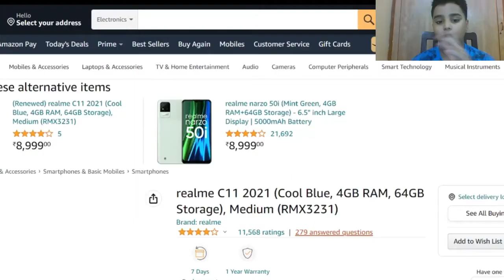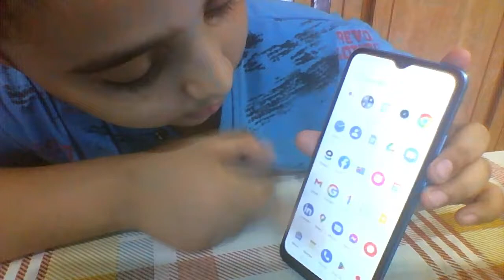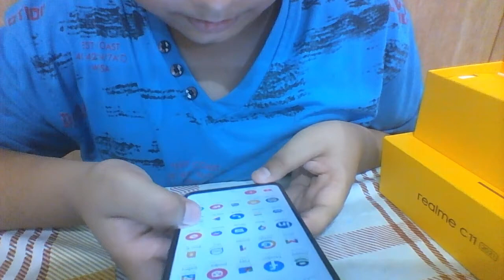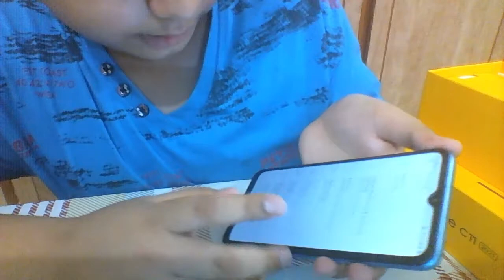Unboxing This Beast Phone from amazon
hello everyone this is me abdullah imam and today i unboxed realm c11

here the the specifics :
4 GB RAM | 64 GB ROM | Expandable Upto 256 GB
16.56 cm (6.52 inch) HD+ Display
8MP Rear Camera | 5MP Front Camera
5000 mAh Battery
Octa-core Processor